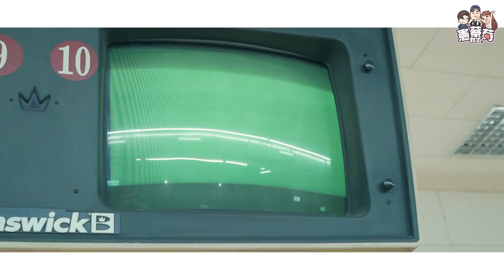《神之腿後續：愛與劉萱》放下過去！這次不再讓緣分跑掉！手牽下去 ~@coolmantsai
《神之腿後續：愛與劉萱》放下過去！這次不再讓緣分跑掉！手牽下去啦！